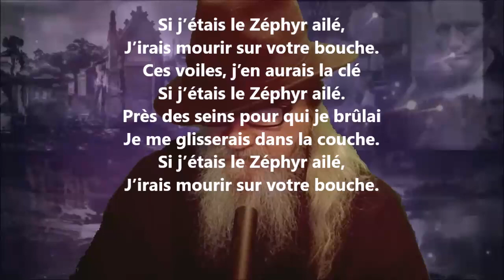Triolet, à Philis - Théodore de Banville lu par Yvon Jean